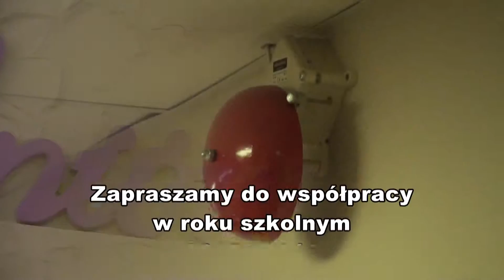Migawka studniowkowa 2015 clip HD - Fotograf + kamerzysta, Foto-CHROMinscy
Realizacja Foto-CHROMińscy, fotograf i kamerzysta Szczecinek, fotografia i videofilmowanie, realizujemy zlecenia na terenie całej Polski i za granicami kraju, obsługujemy klientów anglojęzycznych.
Produced by Foto-CHROMinscy, photographer and video operator Szczecinek, photography and video filming, we work in Poland and Europe, we service English spoken customers.